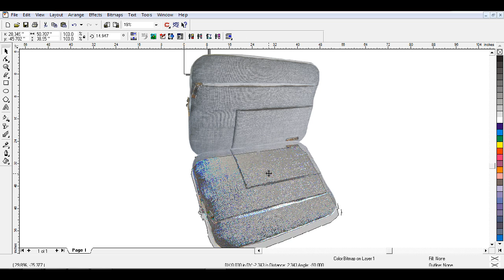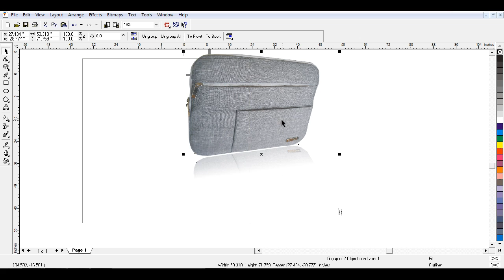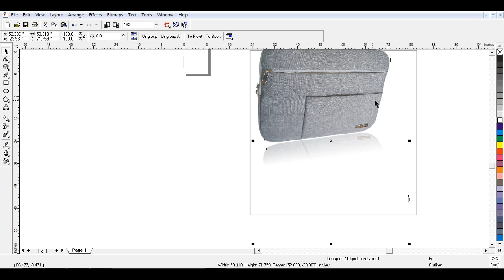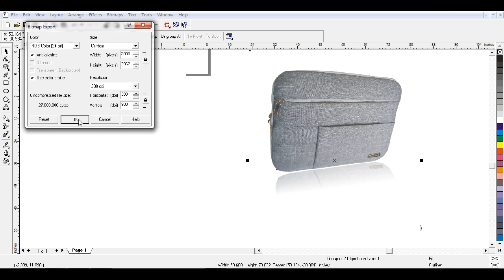Corel Draw Tutorial 6 Create a Shadow Effect of an Object - Tool Interactive Transparency Tool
Create a Shadow Effect of an Object with the help of Tool Interactive Transparency tool.